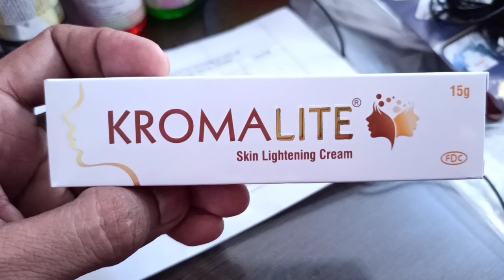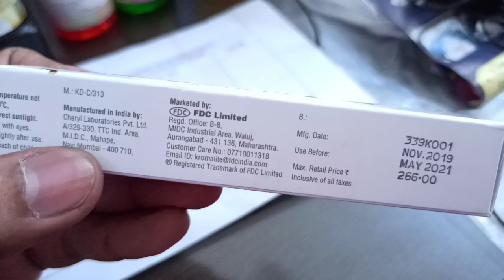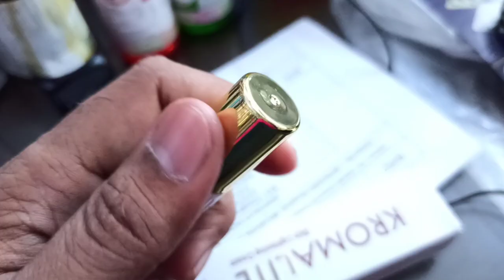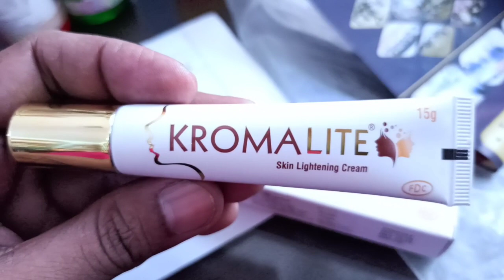हमेशा के लिए गोरेपन चाहिए तो Kojiglo forte क्रीम का यूज ऐसे करें। Skin Whitening Solutions.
🙏Hello friends,
I am Santosh Kumar. I am a pharmacist as a profession.

You also join me on Instagram@SantoshK570

सन टैनिंग से होने वाले सांवलेपन से छुटकारा पा सकते हैं । इस वीडियो मै एक ऐसे क्रीम के बारे में जानकारी दी गई है जो आपको स्कीन में हमेशा के लिए गोरा निखार दे सकता है।
ऐसे जाएगी पिग्मेंटेशन,झाइयां और मेलज्मा की फिर लौट के नहीं आएगी जिंदगी भर।

हमेशा के लिए गोरेपन चाहिए तो इस क्रीम का यूज ऐसे करें। Permanent Skin Whitening Solutions.

👉🔥SOME BEST SKIN WHITENING CREAM 🇮🇳👈

👉🇮🇳 Kojivit gel

👉🇮🇳 Kojivit Ultra gel

👉🇮🇳 Kojivit Plus gel

👉🇮🇳Melaglow Skin Lightening Cream

👉🇮🇳Demelan cream

👉🇮🇳Melagrace Skin Whitening Creaam

👉🇮🇳 Best Glycerine

🇮🇳🌹WOW Fish oil Omega3 Fatty

🇮🇳Seven seas cod liver oil Capsules

🇮🇳Himalayan organic multivitamin supplement capsule

?Neutrogena Ultra Sheer Sunscreen Cream

🇮🇳Lotus Herbals Safe Sun Sunblock

🇮🇳Aroma magic Sunscreen Cream

🇮🇳 Medimix Ayurvedic Classic Soap

🇮🇳Khaadi Natural Ayurvedic Soap

🇮🇳 Masoor Sandal Soap

🇮🇳 Himalaya Ayurveda Clear Skin Soap

,🇮🇳 Sesa Ayurvedic Hairfall Control Shampoo

🇮🇳Khaadi Natural Ayurvedic Shampoo

Wow Apple cider vinegar Facewash

🇮🇳WOW Brightening Vitamin c Facewash

🇮🇳 Aroma magic Neem Facewash

🇮🇳Luxura Organic Shea Butter Cream

🇮🇳The Mom's Company Shea Butter Cream

🔥👉गोरा बनाने वाली इन स्टेरॉइड क्रीमों से बच के रहना